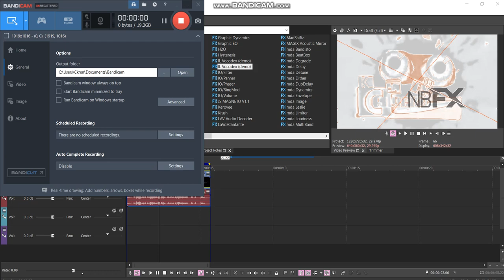How to make Surrounideoup v2.10